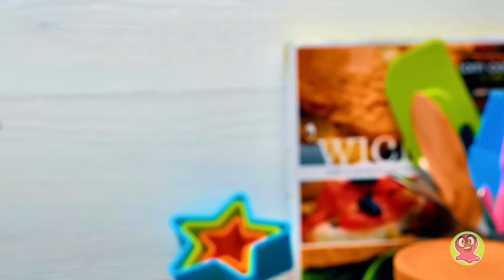Receitas De Panquecas Divertidas || Deixe O Seu Café Da Manhã Colorido!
OPENING THEME
Title: Cuckoo